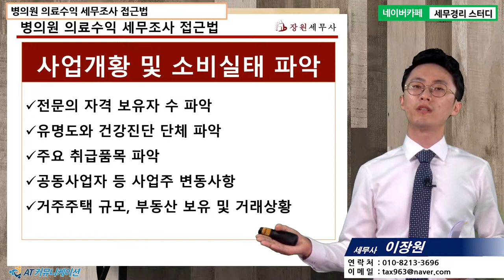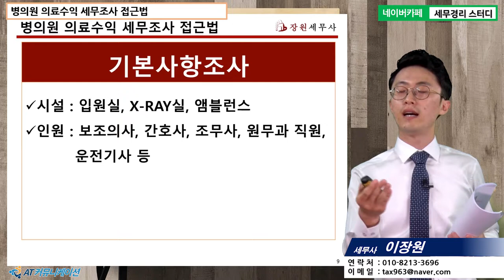[이장원 세무사의 5분특강] 병의원세무 - 병의원 의료수익 세무조사 접근법